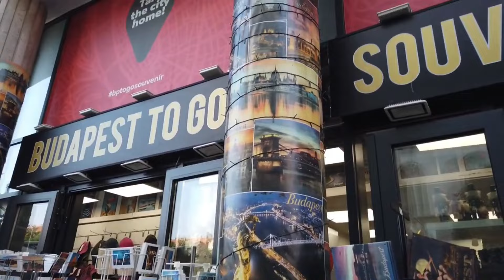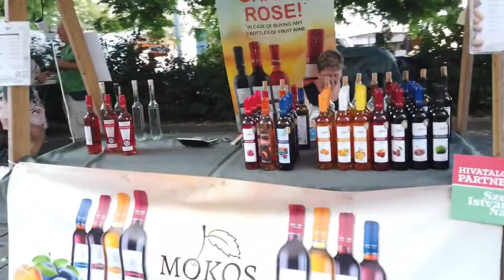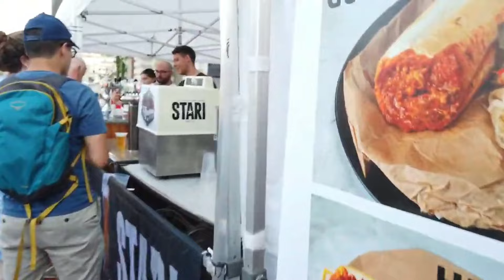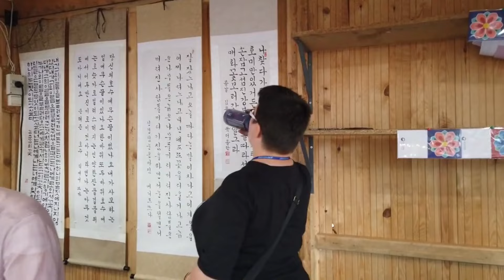Budapest things to do | complete vlog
Budapest, Hungary's vibrant capital, is a city where history meets modernity. Split by the majestic Danube River, it boasts stunning architectural landmarks like the **Hungarian Parliament Building**, **Buda Castle**, and the iconic **Chain Bridge**. The city's rich cultural scene is evident in its numerous **thermal baths** like the famous **Széchenyi** and **Gellért** Baths, and its thriving **ruin pubs** that reflect a unique blend of old and new. Whether you're exploring the historic streets of **Castle Hill**, enjoying the view from **Fisherman's Bastion**, or taking a leisurely stroll along the Danube promenade, Budapest offers an enchanting experience year-round. The city also hosts a variety of festivals, from the **Budapest Wine Festival** to the lively **Sziget Festival**.

Budapest tourism, Hungarian Parliament, Buda Castle, Danube River, Széchenyi Baths, ruin pubs, Sziget Festival, Budapest travel guide

​This channel is exclusively made for Travel, Travellin stories, Street food, Relaxing, Calming & Meditation Music.

We can assure you all our music is specifically made for you to attain tranquility. Taking a break from every day is a must for your body and mind and what’s better than listening to soothing music to help relax your soul. Our Healing Music will help you release all the negative energy and the fatigue, as well as all, bring positive energy and inner peace.

In our channel, we provide you with the perfect groove to calm your body and soul with our Relaxing, Calming and Meditation Music.